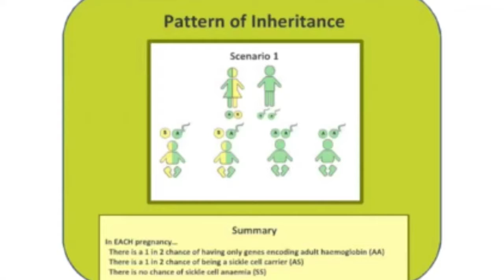September-Sickle cell awareness month